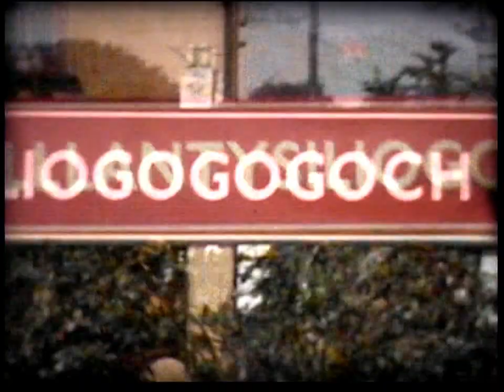Anglesey 1964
Holiday in Anglesey 1964